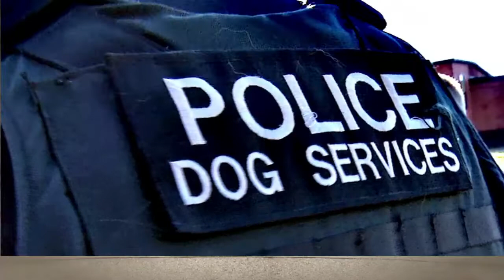Brad's Bark - RCMP Police Dogs - Trailer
Trailer; Part 1 of a 2 part series on Police dogs